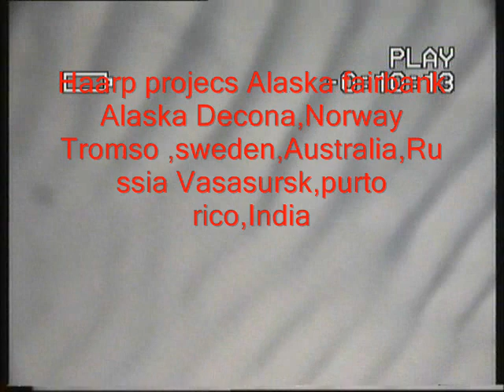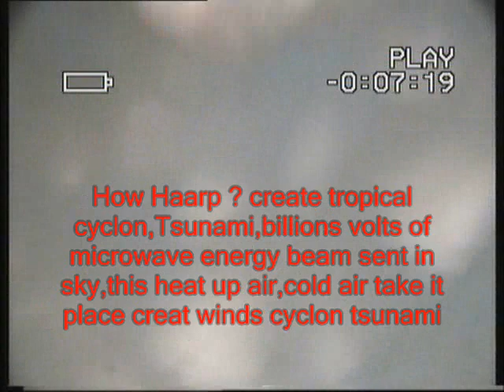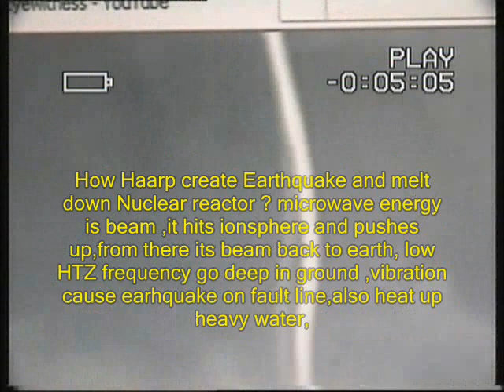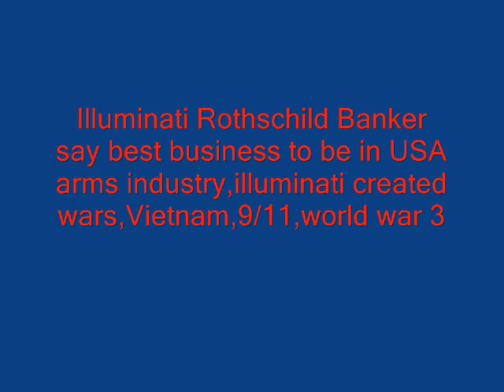Haarp Weather And Mind Control Weapon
china&jap nuclear melt down,کیا  ہندوستان  نےپاکستان میں زلزلے کیےIndia behind pakistan earthquakes,pakistan devastated by flood earthquake last few years, and floods by illuminati control USA Army,bcz to make flood need stealth technology,to spray metal oxid silver idies high in sky in enemy country,Nasa has printed new world map,where some countries of world submerged in water in 2012, mayan caledar say new god of knowledge take over,not end of world ,another lie like nasa moon landing,nasa new world map 2012 shows half of USA submerged in water china and pakistan completely submerged in water,india completely dry,nasa the illuminati trying to fool india to come aboard on new world order nwo,start of world war three USA military need india,but india is not stupid she knows if china and pakistan is submerged in water so will india,nasa found new planet nibiro, because planet nibiro will be in line with black hole in 2012,will start earthquakes and tsunami around the globe,not true,Haarp tech also used for brainwash using,very low HZ,USA navy carry Harrp on ships to destroy missiles ,world war three ww3 has every thing to do with tesla coil,the tesla said if you have one big tesla coil in north pole and other in south pole,this will create enough electricity for whole world,just plug it in to earth,Haarp is Tesla coil,dont think making electricity as above dangerous to world,Tesla would have said so,more likely it will stop world electronic wireless systems from working,rest is history what illuminatis will do at that time ?